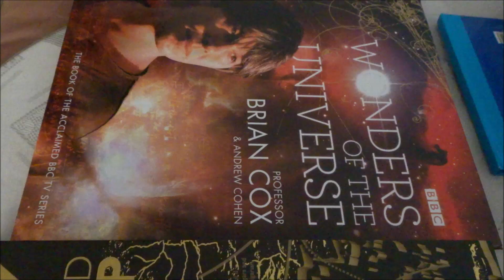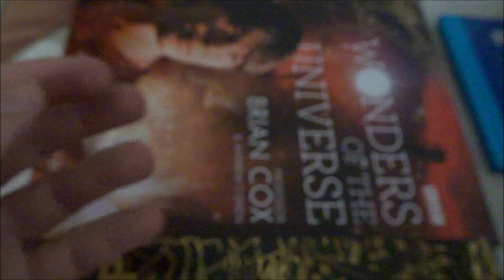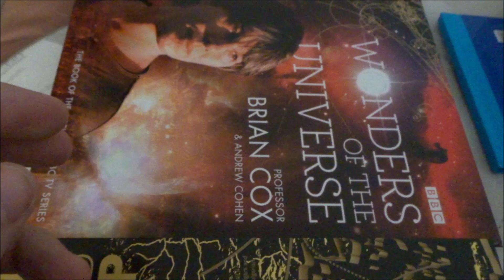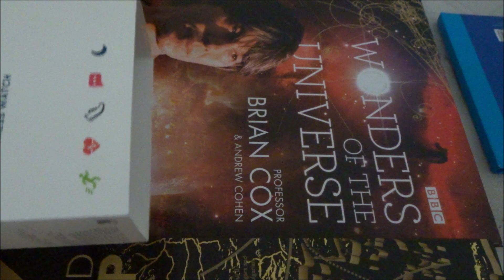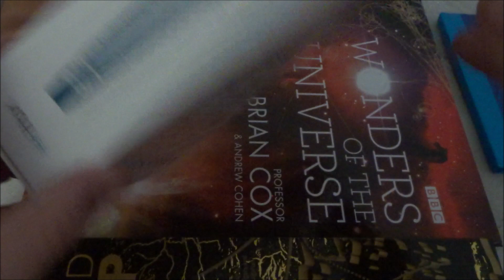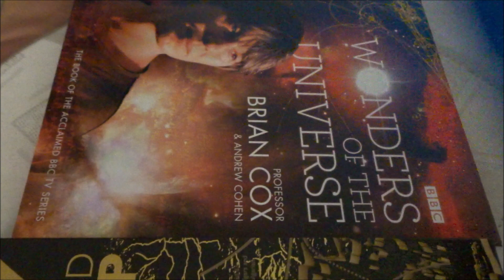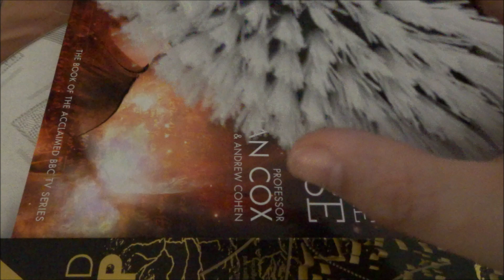Tracing Random Objects, No Talking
Videoing equivalent of putting on the kettle, walking away and finding it wasn't switched on at the wall: having your props and camera all set up and as you press "Record" notice the flashing light saying "No memory card".

Hi folks. In this video I'm randomly footering about with some random objects from a drawer where I keep old junk. There's some tracing, tapping and page riffling.
Timestamps:
0:00-0:52 Leather wallet
0:053-1.31 Booklet
1:32-2:39 Nintendo game
2:40-3:42 Sony Minidisc
3.42-4:44 Glasses case
4:45-6:46 Fitbit box
6:47-7:32 Small notebook
7:32-8:35 Scrubbing brush